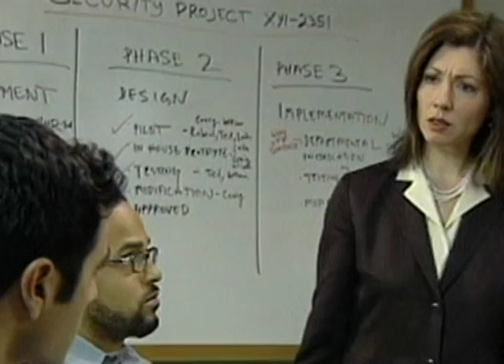Jill Moray Drama Reel